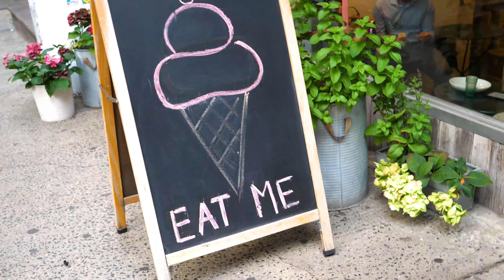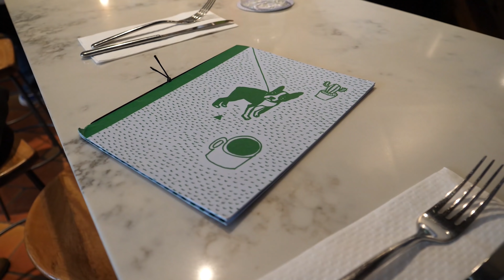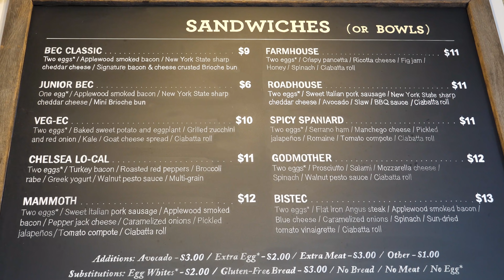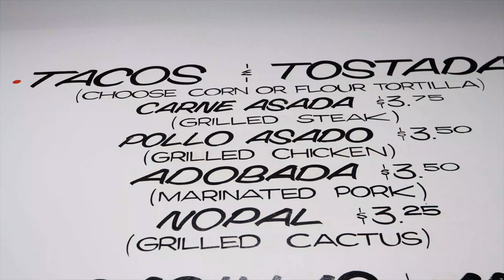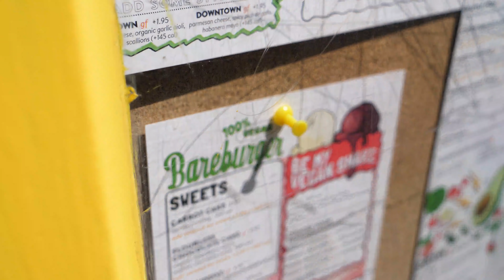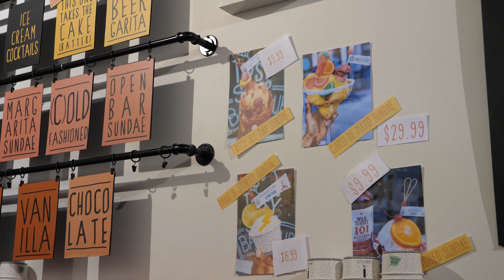NYC FOOD GUIDE Best Local Places to Eat Breakfast Lunch and Dinner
NYC FOOD GUIDE Best Local Places to Eat Breakfast Lunch and Dinner from the classic bagels to brunch pancakes or a Chinese food rice roll or burger or veggie burger to the best pizza to mac and cheese and of course creative and classic ice cream spots!

3. Liquid Nitrogen Ice Cream
5. Guide to SOHO, NYC